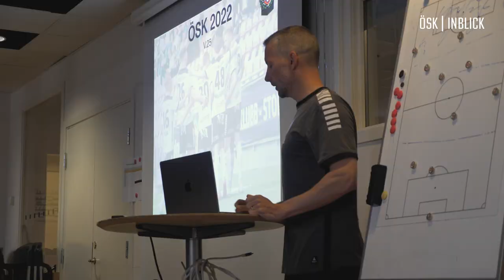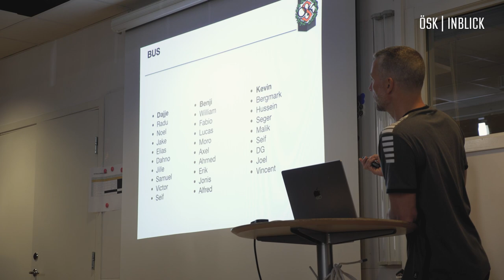ÖSK INBLICK: Sommarträning på Trängens IP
I det här avsnittet av ÖSK INBLICK följer vi herrlaget under en träning inför Superettans återstart.